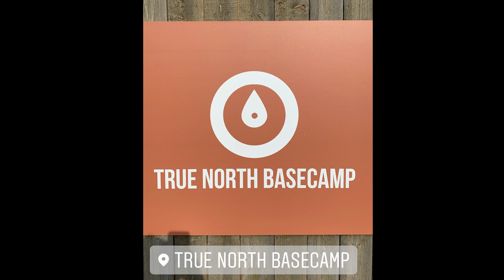Riding Sandhog and Winze at Cuyuna | True North Basecamp | Mountain Biking Minnesota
In this episode I'm riding what might be my new favorite mountain bike trail in Cuyuna – Winze.

0:00 True North Basecamp
1:56 Sand Hog
3:38 Campfire Cooking
4:30 Winze
6:43 Outro

If you're looking for a place to stay in Cuyuna, True North Basecamp in Crosby Minnesota is the place to be!

Support these trails!